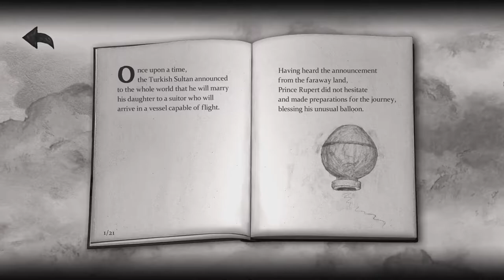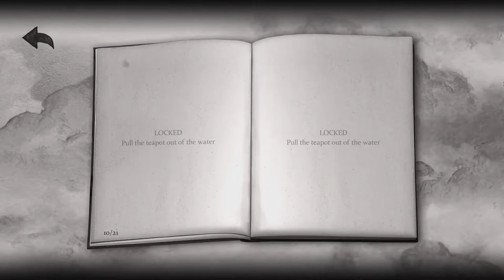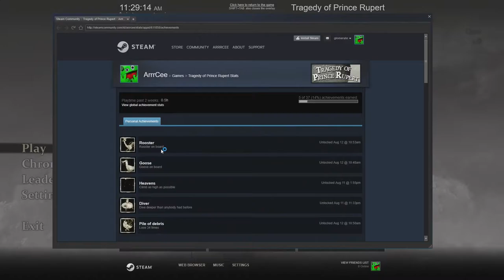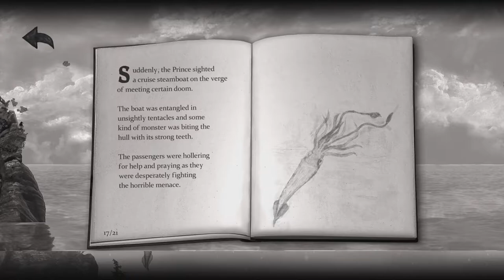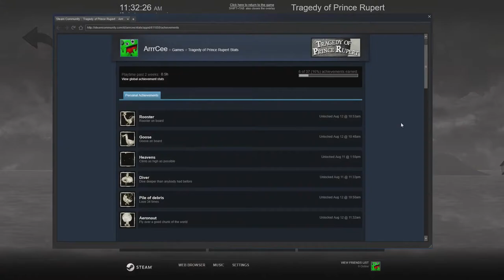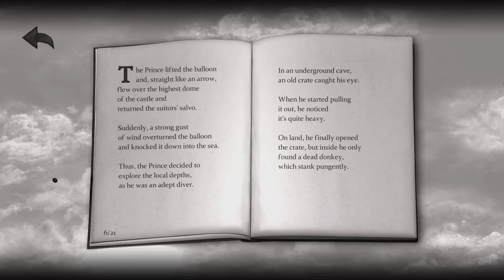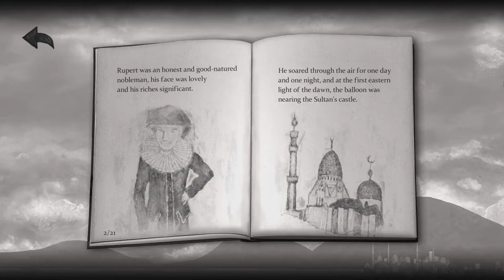Checking out Tragedy of Prince Rupert! - GGRC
We need chickens and geese to run our hot air balloon! Maybe some people too, but mostly chickens!